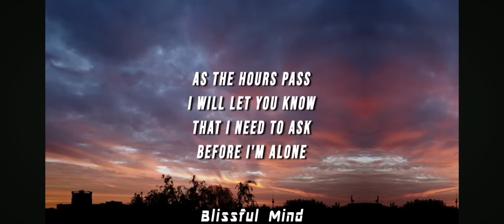9 March 2024